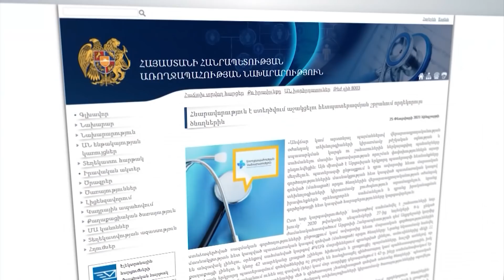Վերածնունդ 11 ամիս անց. նորածնին կոչել են 44-օրյա պատերազմում զոհված եղբոր անունով